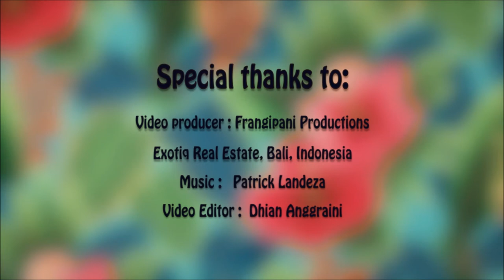How to Tie A Sarong - The Islander Skirt (4 of 24)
This timeless beach skirt is the most popular cover up style for most sarong and island lovers. When you're out of the ocean and want to dry up before laying down on your deck chair under a coconut tree, tie a sarong around your waist so you won't leave wet marks around! Besides practicality, this sarong style is so flattering for all body types and gives that elegant look with matching bikinis or swimsuit.

Have you heard about sarong ties? They are pretty accessories to match your sarongs and really handy too!